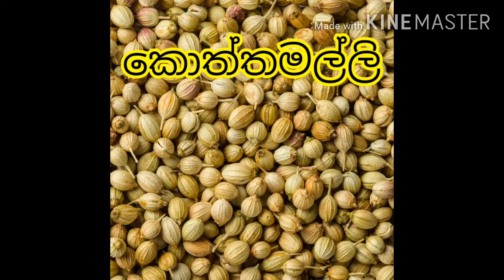Kulubadu warga hadunaganimu|කුළුබඩු වර්ග හඳුනා ගනිමු.